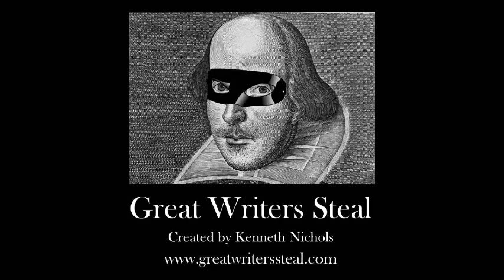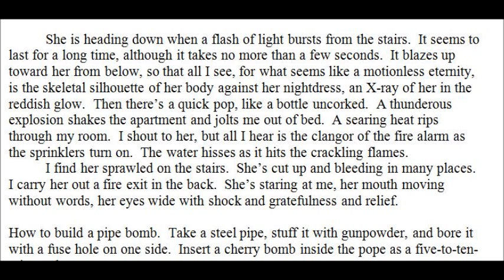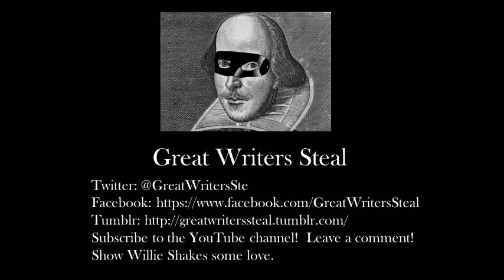The Great Writers Steal Podcast: Eric Gamalinda, author of The Descartes Highlands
Enjoy this interview with Eric Gamalinda, author of The Descartes Highlands, a novel published by Akashic Books.

Mr. Gamalinda mentioned that he borrowed an image from Andrei Tarkovsky's Nostalghia.  Here is the trailer for the film; why not check it out?

Many thanks to the Library of Congress for their beautiful public domain image: